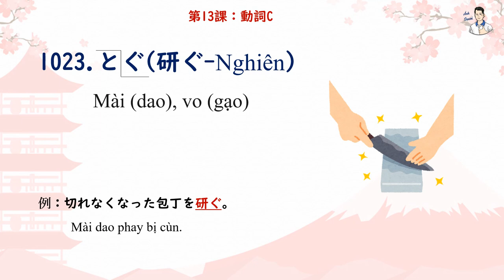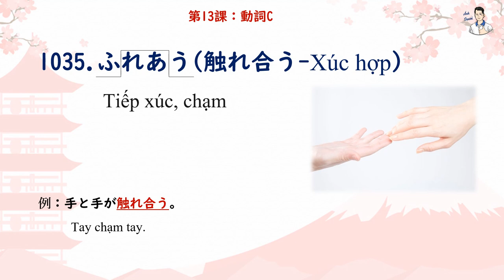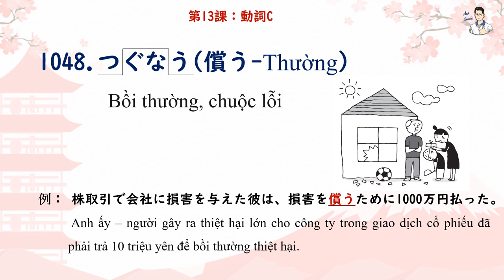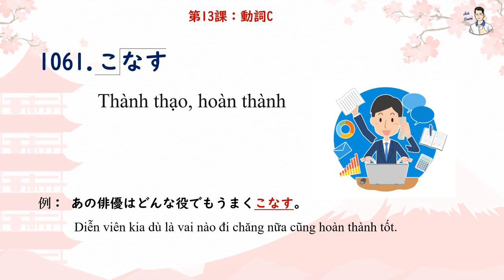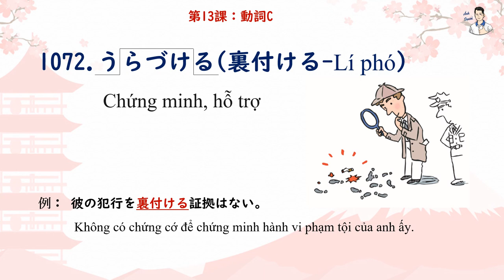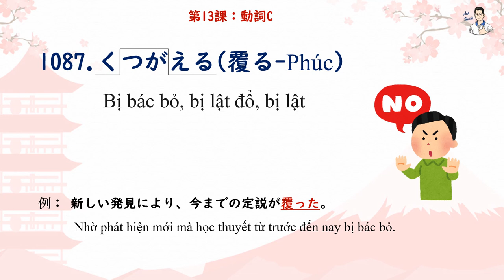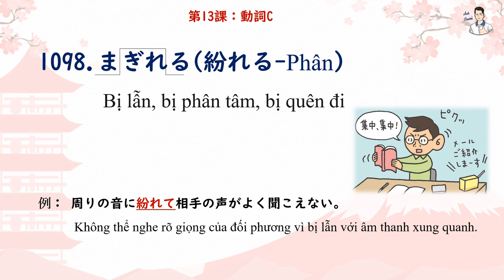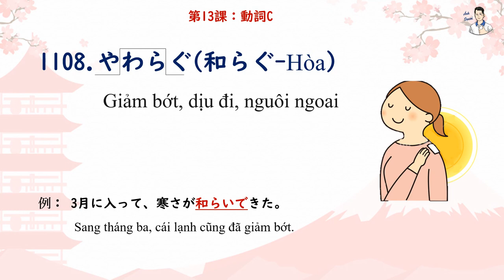Mimikara Goi N1 - Unit 13 Động từ C (1021 - 1110)